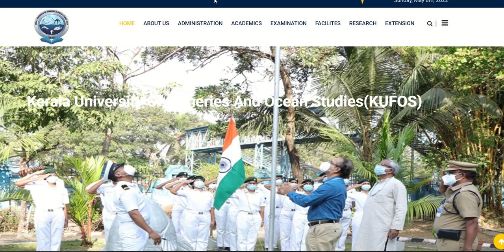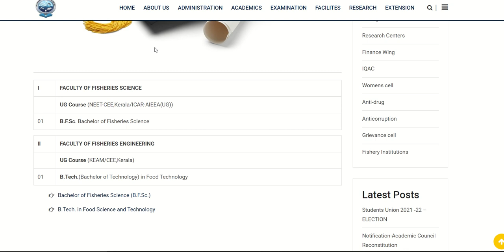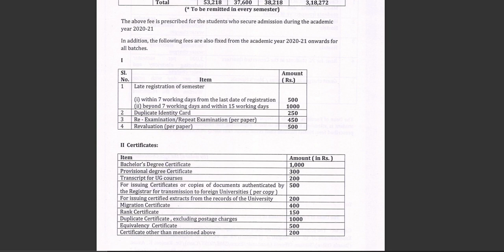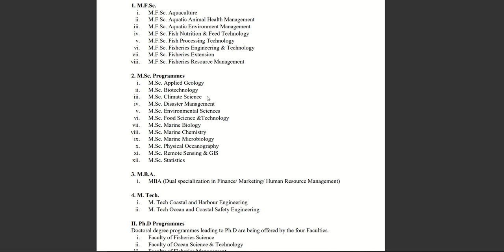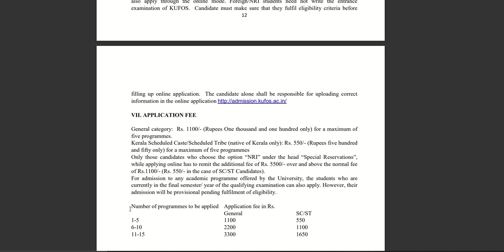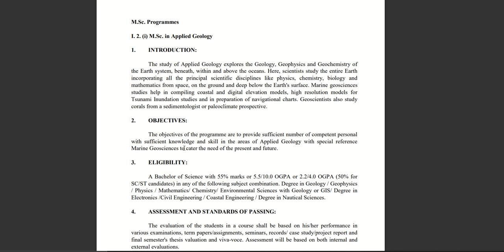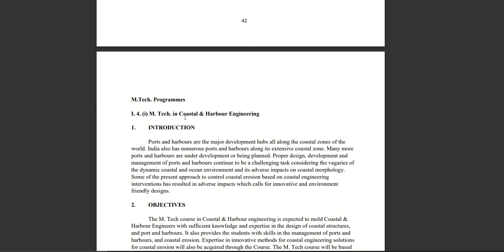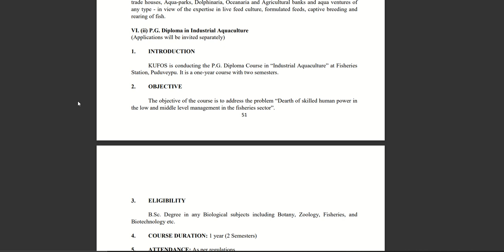kufos 2022 -23 accademic admission ug ( btech/ bvsc) &pg( including mba & mtech)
The Kerala University of Fisheries and Ocean Studies is a university established by government of Kerala devoted to studies in fisheries and ocean sciences. The bill seeking to establish the university was passed by the Kerala Legislative Assembly on 30 December 2010.